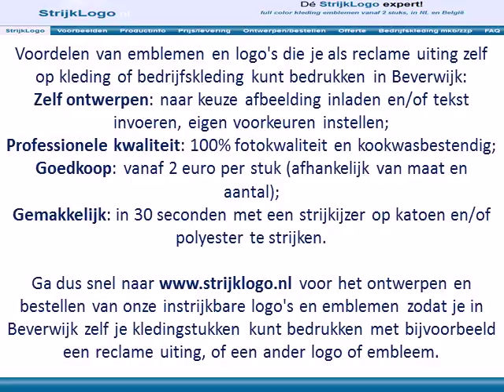Reclame kleding bedrukken Beverwijk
Voordelen van emblemen en logo's die je als reclame uiting zelf op kleding of bedrijfskleding kunt bedrukken in Beverwijk:
Gemakkelijk: in 30 seconden met een strijkijzer op katoen en/of polyester te strijken.

Ga dus snel naar voor het ontwerpen en bestellen van onze instrijkbare logo's en emblemen zodat je in Beverwijk zelf je kledingstukken kunt bedrukken met bijvoorbeeld een reclame uiting, of een ander logo of embleem.